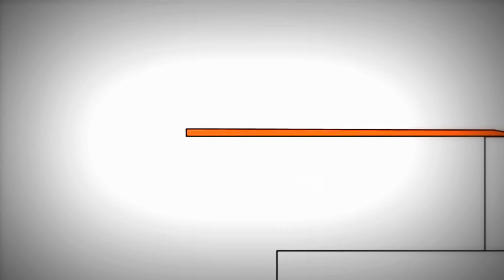Копія відео "Копія відео "Bruno The Great Disney - Trampline""